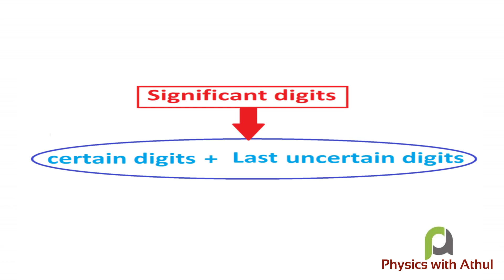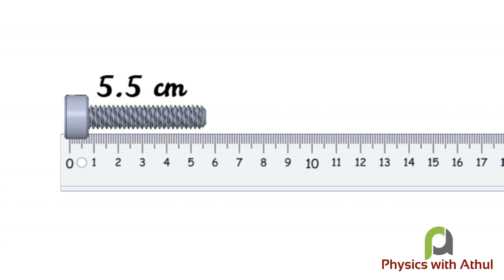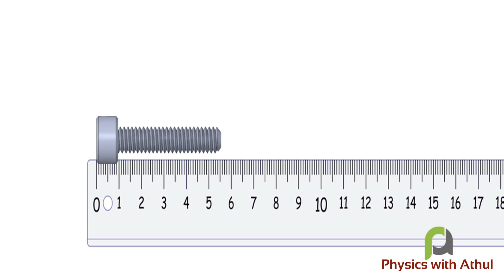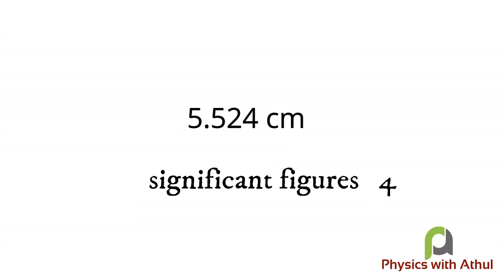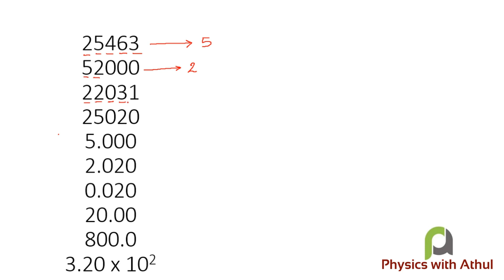UNITS AND MEASUREMENTS | PART 5 | MALAYALAM | CLASS XI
significant figures, least count and precision in malayalam
Units and measurements part 05

ഫോക്കസ് ഏരിയ മാത്രം പഠിച്ചത് കൊണ്ട് നീറ്റ് ക്റാക്ക്  ചെയ്യാനാകുമോ എനിക്ക്?
നിങ്ങൾക്കൊപ്പം ഉണ്ട് TELLA CLASSES. ഇന്ന് തന്നെ നിങ്ങളുടെ സബ്‌സ്‌ക്രിപ്ഷൻ ഉറപ്പാക്കുക. നാൽപ്പത് ആഴ്ചകൾ കൊണ്ട് നിങ്ങളെ NEET/JEE പരീക്ഷ എഴുതാൻ പ്രാപ്തരാക്കുന്നു ഞങ്ങളുടെ  മാസ്റ്റർ പ്രോഗ്രാമിലൂടെ.

ഞങ്ങളുടെ പ്രത്യേകതകൾ.
മികച്ച തന്ത്രപരമായ ടൈംടേബിൾ
വിദഗ്ധരായ അദ്ധ്യാപകർ
തത്സമയ ക്ലാസുകൾ
NCERT അടിസ്ഥാനമാക്കിയുള്ള ക്ലാസുകൾ
റിവിഷൻ ക്ലാസുകൾ
വിശദമായ ചോദ്യ ബാങ്കുകൾ
ദൈനംദിന പരിശീലന സെഷനുകൾ
മോക്ക് ടെസ്റ്റുകൾ
വ്യക്തിഗത മാർഗനിർദേശങ്ങൾ
ഏറ്റവും കുറഞ്ഞ ഫീസിൽ
ഉഴറുന്ന കോഴ്സ് ഫീസും ഹോസ്റ്റൽ ഫീസും നിങ്ങളുടെ സ്വപ്നങ്ങൾക്ക് ഒരു തടസ്സം ആകില്ല.
നീറ്റ് എന്ന സ്വപ്നം TELLA CLASSES ലൂടെ സഫലമാക്കൂ അതും വെറും 12500/-